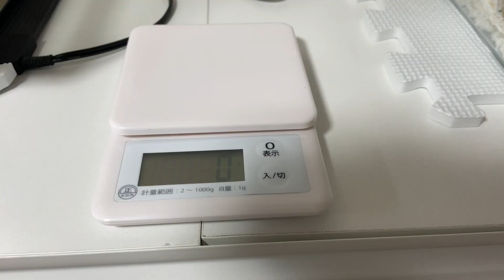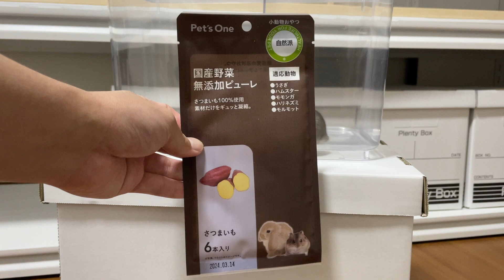出産予定日を過ぎてもハムスター赤ちゃんが生まれないので妊娠していたのか確認してみた結果...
ロボロフスキーハムスターの妊娠はうまくいったのか...

むちゃかわいいハムスターを限定公開中

【グッズ】
▼SUZURI

プロフィール、学歴や職歴などご確認ください。

【プレゼント送付方法】
厚かましいですがプレゼントいただけると喜びます。
開封動画(vlogで公開)にてお礼をさせていただきます。

【応援方法】
下記のリンクから買い物や無料体験をしていただくと数円がAmazonから私に送られます。
その収益はYouTube活動費や生活費に使わせてもらいます。
▼Amazonでお買い物して応援